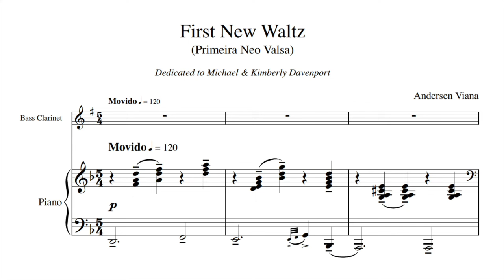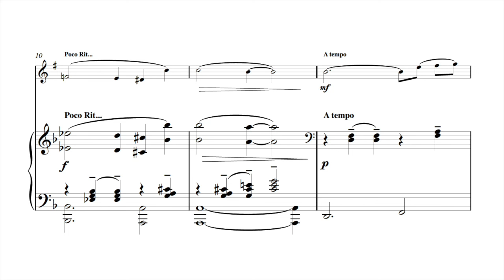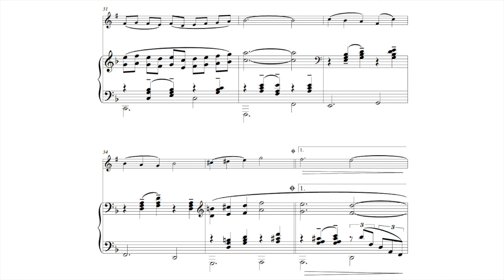Andersen Viana: First New Waltz for bass clarinet and piano (2015)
Andersen Viana's First New Waltz for bass clarinet and piano (2015).